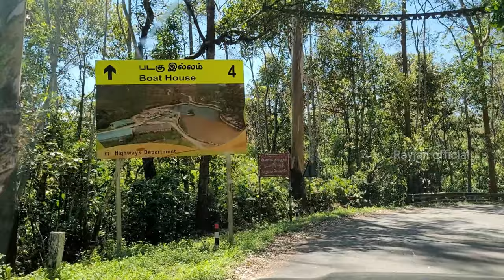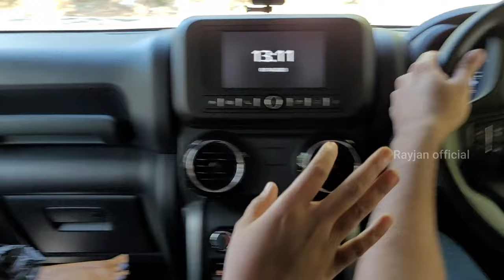valparai ഒരിക്കലെങ്കിലും പോകേണ്ട സ്ഥലം (final edition) | Travel Vlog | Rayjan official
This video about our Athirampilly Valparai trip final edition